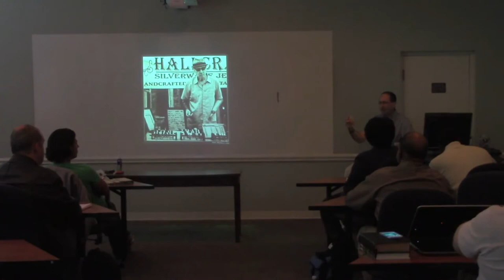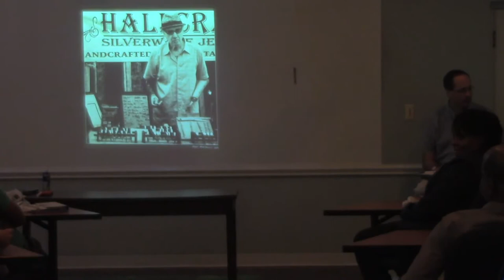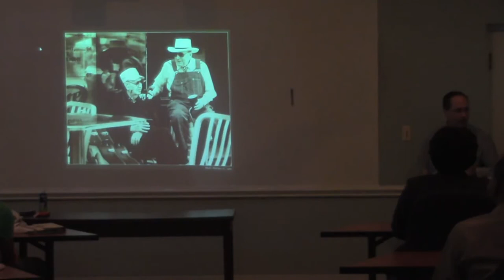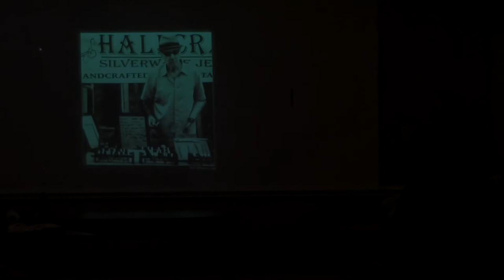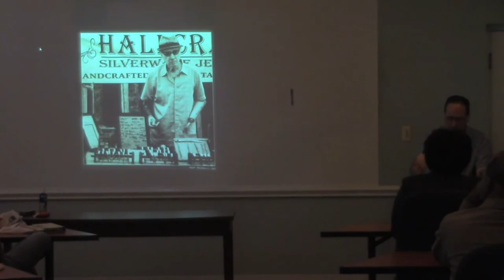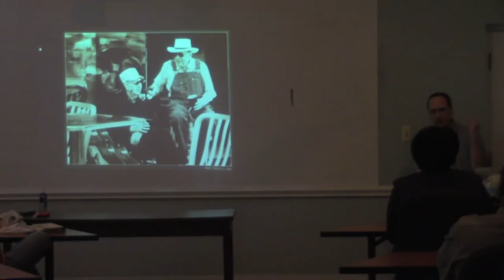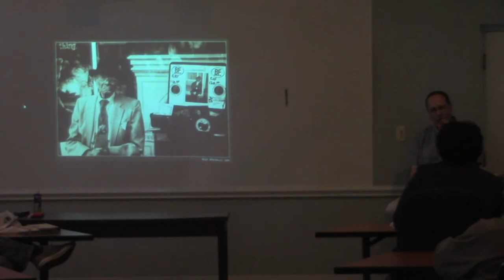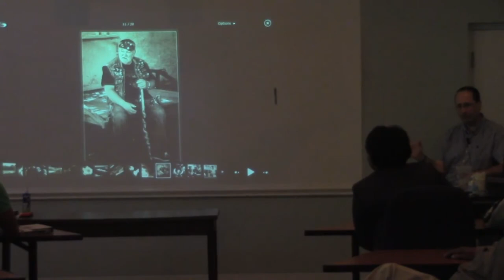Art and Soul Matt Mathews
Art & Soul Theology and Arts Lunch Hour is a regular event at Memphis Theological Seminary connecting artists with our students and providing space for conversations on ways that faith intersects arts.